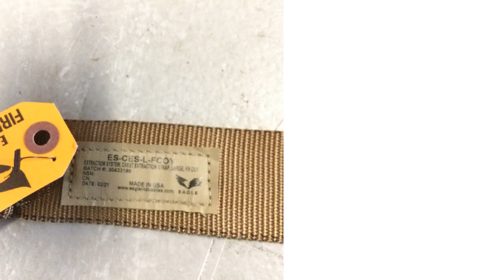NSN 8470-01-603-7774 Chest Strap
NSN: 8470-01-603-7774 a Chest Strap. Part Number: ES-CES-L-FCOY. This product can be located in our Armor, Personal section on our